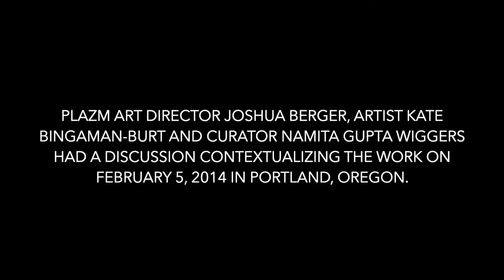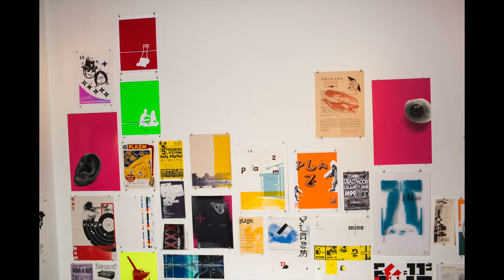Plazm at Liquid Space: Joshua Berger, Kate Bingaman-Burt, and Namita Gupta-Wiggers in conversation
Once a small zine created by a group of local artists, Portland-based Plazm magazine has developed into an internationally acclaimed art and design publication. Works from the 22-year-old magazine served as the inaugural installation for Liquid Agency’s experimental gallery, Liquid Space PDX. On February 5th, 2013, the Hoyt street agency hosted Plazm Art Director Joshua Berger, artist Kate Bingaman-Burt, and Director and Curator of the Museum of Contemporary Craft, Namita Gupta Wiggers for a night of conversation and beverages to celebrate Liquid Space’s first Portland exhibit.